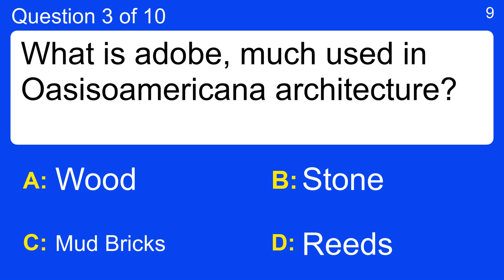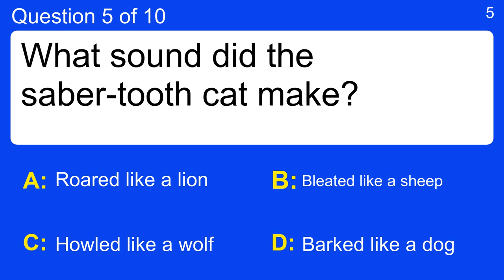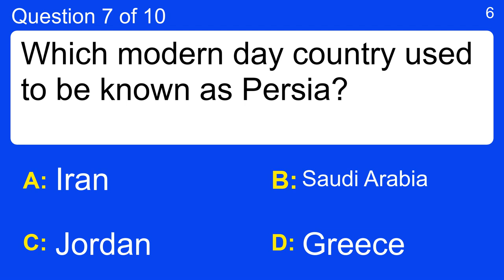General Trivia Quiz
Question 1 : Texas shares a border with what country?
 Answer a: Brazil
 Answer b: Canada
 Answer c: Cuba
 Answer d: Mexico

Question 2 : If you ordered patatas fritas from a Spanish menu, what would you get to eat?
 Answer a: Burger
 Answer b: Chips
 Answer c: Curry
 Answer d: Pizza

Question 3 : What is adobe, much used in Oasisoamericana architecture?
 Answer a: Mud Bricks
 Answer b: Reeds
 Answer c: Stone
 Answer d: Wood

Question 4 : In 'The Simpsons', who has older twin sisters called Patty and Selma?
 Answer a: Krusty the Clown
 Answer b: Marge Simpson
 Answer c: Ned Flanders
 Answer d: Principal Skinner

Question 5 : What sound did the saber-tooth cat make?
 Answer a: Barked like a dog
 Answer b: Bleated like a sheep
 Answer c: Howled like a wolf
 Answer d: Roared like a lion

Question 6 : Which south american country has Caracas as its capital city?
 Answer a: Argentina
 Answer b: Brazil
 Answer c: Colombia
 Answer d: Venezuela

Question 7 : Which modern day country used to be known as Persia?
 Answer a: Greece
 Answer b: Iran
 Answer c: Jordan
 Answer d: Saudi Arabia

Question 8 : Who reprised his role as Tony Stark in the film Iron Man 3?
 Answer a: Chris Evans
 Answer b: Chris Hemsworth
 Answer c: Jude Law
 Answer d: Robert Downey, Jr.

Question 9 : Miley Cyrus got into a row with which Irish singer in 2013?
 Answer a: Bono
 Answer b: Enya
 Answer c: Niall Horan
 Answer d: Sinead O'Connor

Question 10 : What is the penultimate letter of the English alphabet?
 Answer a: V
 Answer b: W
 Answer c: X
 Answer d: Y